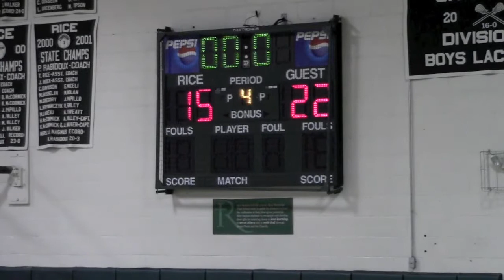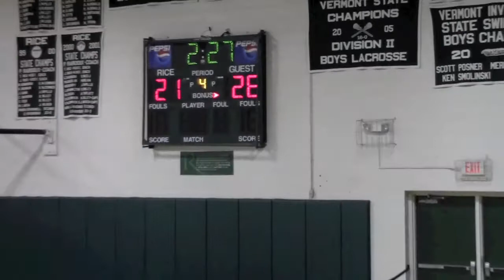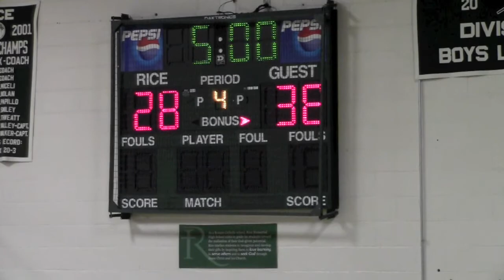CKS vs. Mater Christi CYO 8th grade Jan 5, 2014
Christ the King School 8th grade girls CYO basketball game vs. Mater Christi School January 5, 2014 at Rice Memorial High School